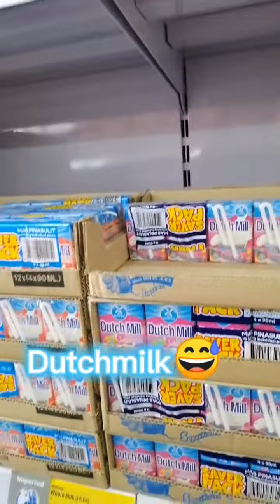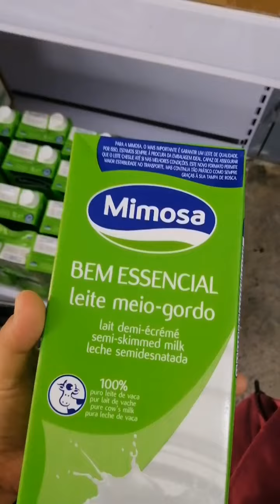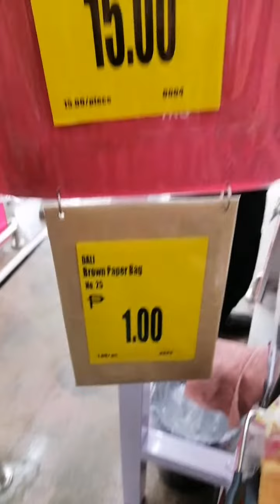Dali Mart Opening